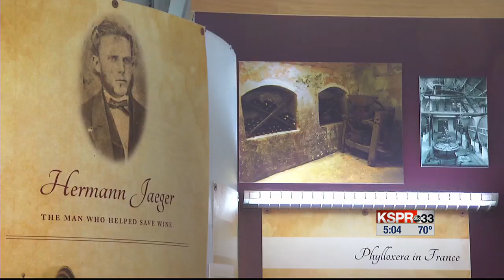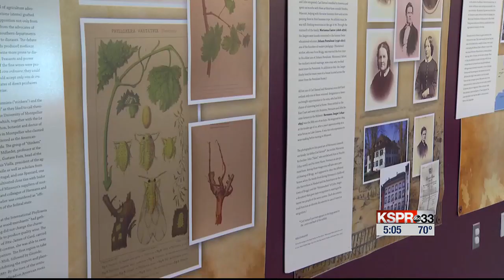Exhibit at the Discovery Center shows how a Missouri scientist saved the international wine indus...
Exhibit at the Discovery Center shows how a Missouri scientist saved the international wine industry